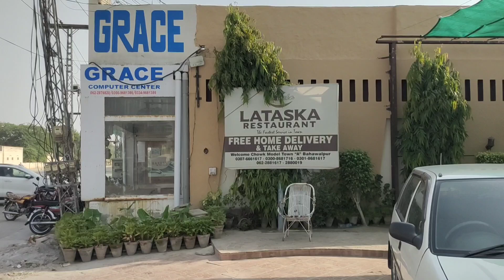Pakistan Ka First Shadi Hall like Assembly Hall | Daily Routine Vlog || Food Vlog